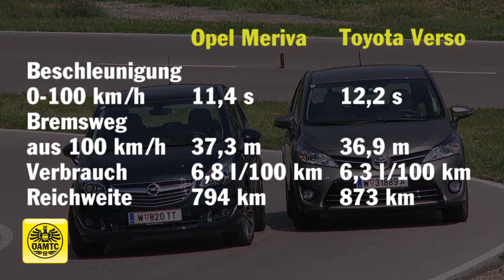Opel Meriva, Toyota Verso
Neue Diesel-Triebwerke für die Kompakt-Vans Opel Meriva und Toyota Verso. Führen beide ans Ziel? Mehr Infos zum Thema Auto & 2Rad finden Sie Mehr Videos zu allen Themen der Mobilität finden Sie